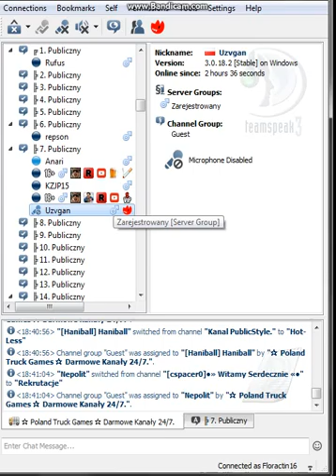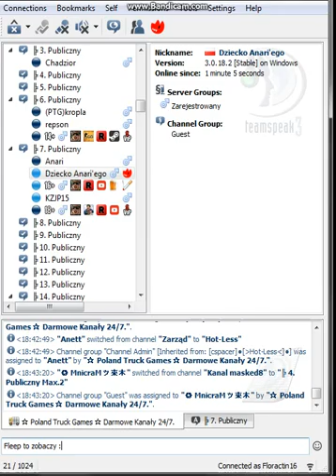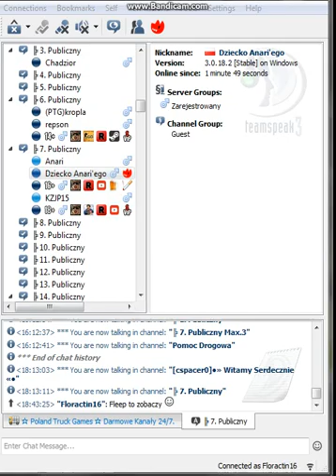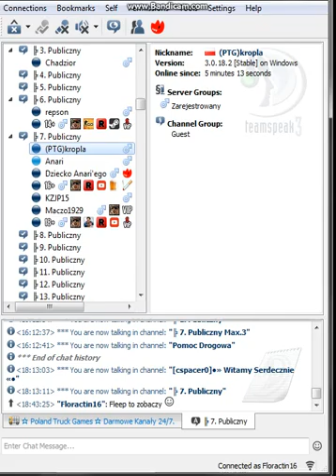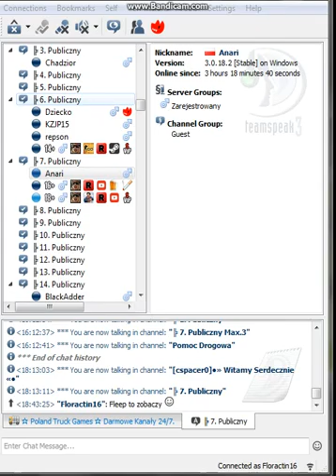Modulator dźwięku na **TeamSpeeak** #1 ( ban 5dni ) xD